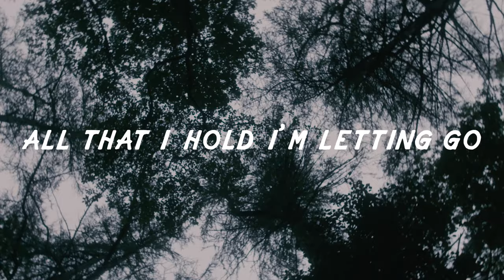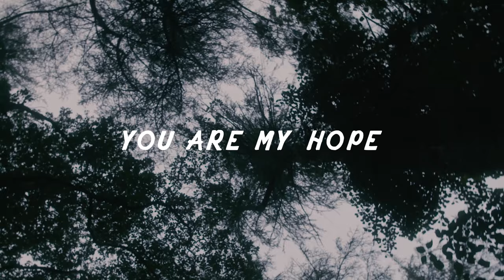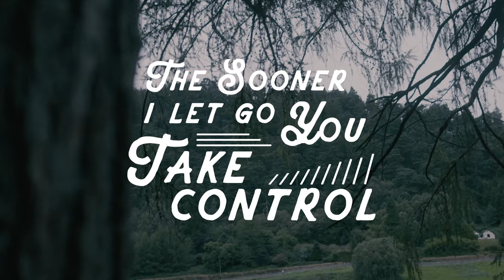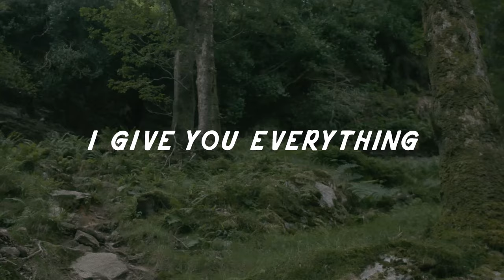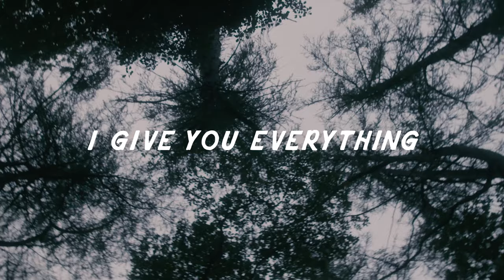You Have Control (Official Lyric Video) // Rita Springer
Watch the Official lyric video for "You Have Control" from Rita Springer's album "Battles." "Battles" is the latest album from Rita Springer released in March 2017.

Rita Springer is a recording artist and worship pastor with Gateway Worship at Gateway Church in Southlake, Texas.